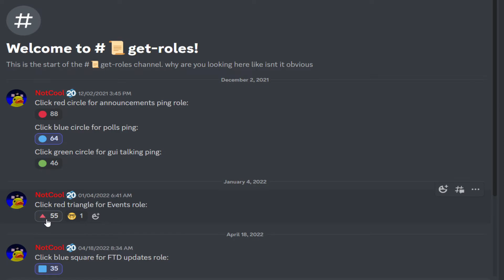uhhh i ned help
its been doing this for like 20 minutes now.